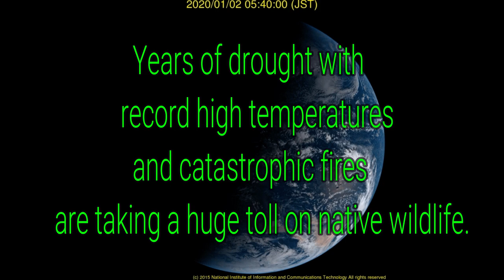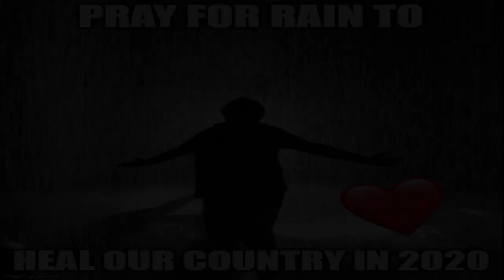Australian Bush Fires | 500 million Animals Perished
Half a billion animals perished as wildfires rage across Australia.
it’s a devastating time for our wildlife, livestock, people and their pets. Our thoughts are with everyone who has been affected by the bushfires and to those on the ground that are doing everything they can to save lives, it is heart-warming to see so many generous people banding together to support people and animals in need.

To help the NSW wildlife victims, you can donate to the NSW Wildlife Information, Rescue and Education Service (WIRES)

WWF Help Save the Koalas - Just 5% of our koalas remain.
Can you help protect and restore their homes before it’s too late?

The Salvos have launched a disaster appeal to support the communities affected by the devastating bushfires.

Australian Red Cross
The Australian Red Cross have launched a joint disaster appeal with the ABC to support the communities affected by fires

If you are unable to make a monetary donation but can help by crafting